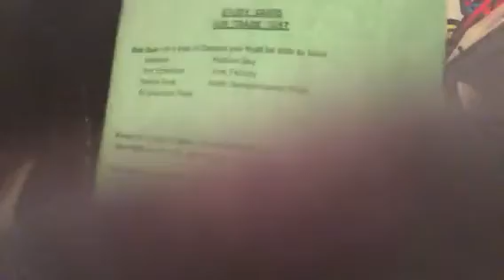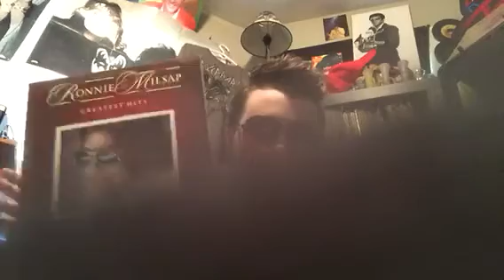Robert Z'z Halloween ball thread/couple lp's and a shoutout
hey everyone just thought id come on here